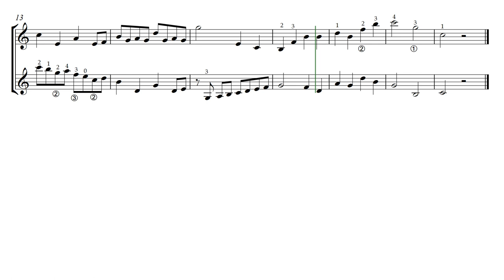Invention in C major by Dmitry Teslov. Video Score. Sensation in the musical literature for guitar!